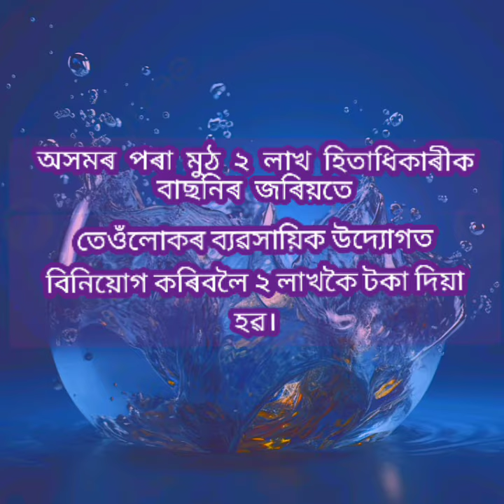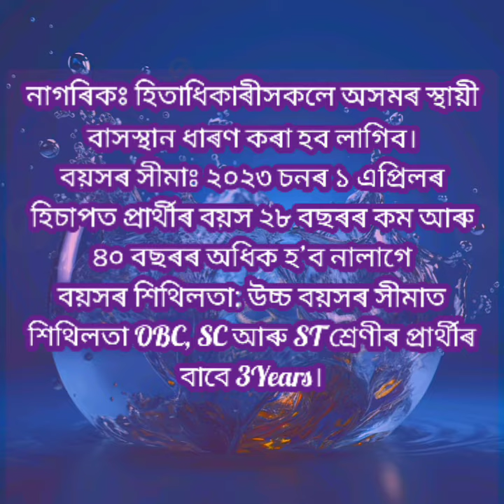Assam Government New Scheme, 2 Lakh .Mukhyamantri Atmanirbhar Assam 2023.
Assam Govt Launch new Scheme.

Assam Government New scheme 2 Lakh.